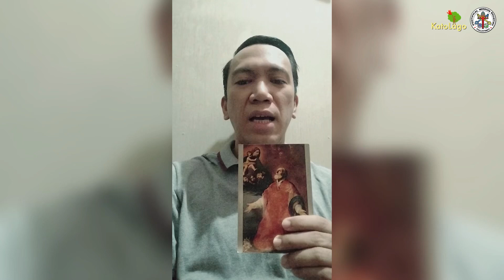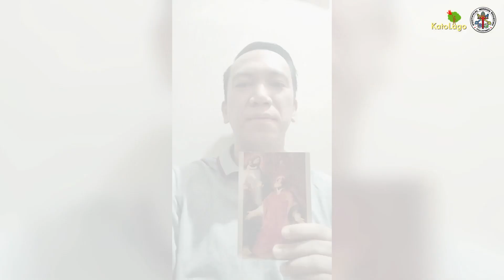Nobyembre 20, 2022 | Huling Linggo sa Karaniwang Panahon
📺  Pagkahari ng Panginoong Hesukristo sa Sanlibutan 😇

Hindi na karaniwan sa panahon ngayon ang mga hari di tulad noong unang panahon. Ikaw, nakakita ka na ba ng hari? Siguro sa litrato… o kaya sa libro… Pero alam mo ba na may Hari na namumuhay sa ating mga puso!? Di tulad ng mga taong hari, si Hesus ay nagkatawang tao ngunit Diyos, at ang Kanyang pananakop ay naka-angkop sa ating pagtugon sa Kanyang tawag bilang tagasunod Niya. Hindi niya tayo pinipilit, nasa na ang desisyon upang mapabilang sa Kanyang kaharian. Ang kailangan lamang natin ay maging mabuti at mapagmahal na alagad ng Diyos at siguradong isasama Niya tayo sa paraiso. Panooorin natin ang video Ebanghelyo ngayong huling linggo sa Karaniwang Panahon at magnilay kasama ni Kuya Louie Hermosa ng Company of St. Dominic.